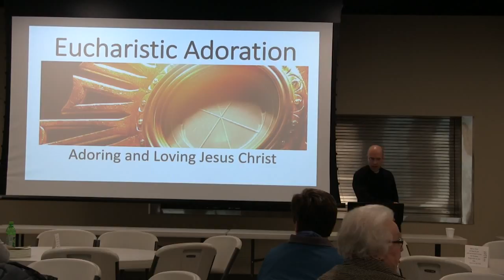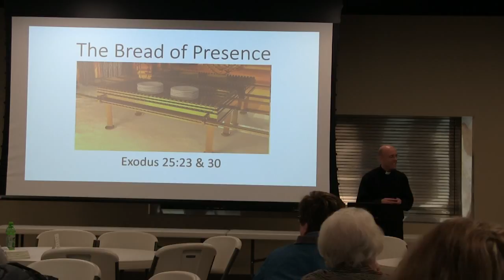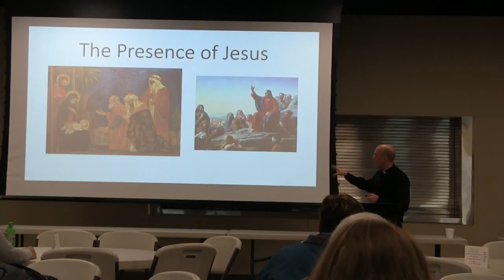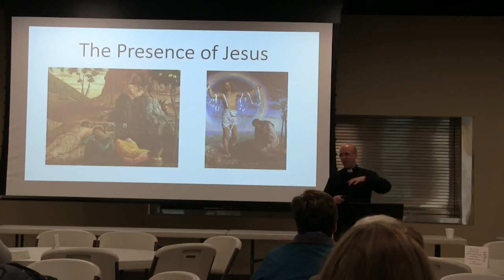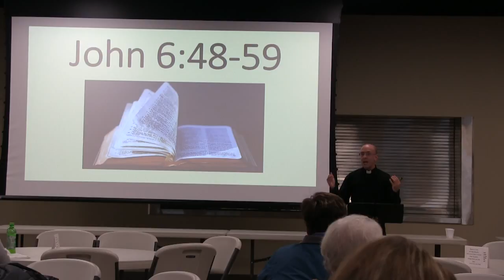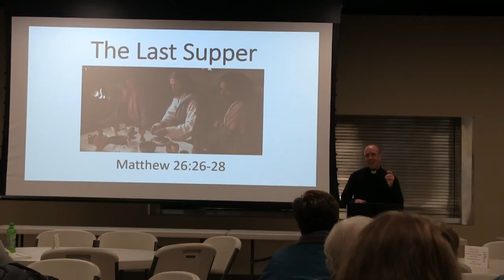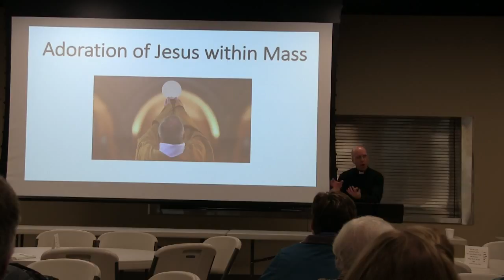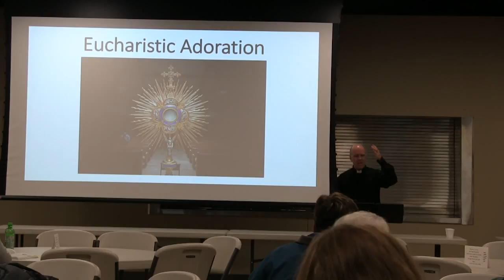Kneeling before the majesty of God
Fr. Jeremy talks about Eucharistic Adoration